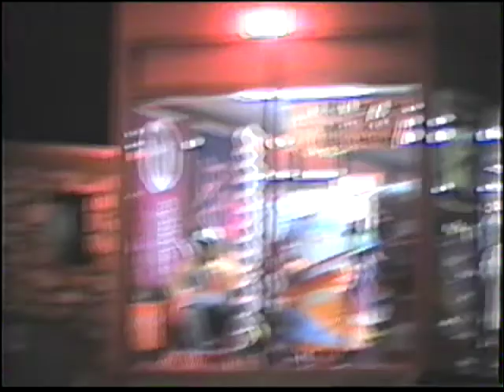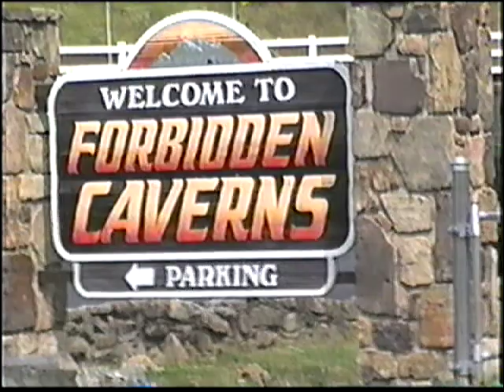Peggy & Cecil on Vacation #1 Sept 20th,2000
Peggy & Cecil on Vacation #1 Sept  20th,2000 Gatlinburg Tn  on & on